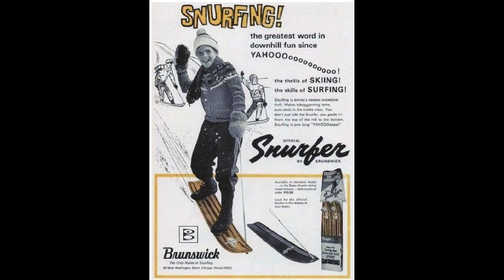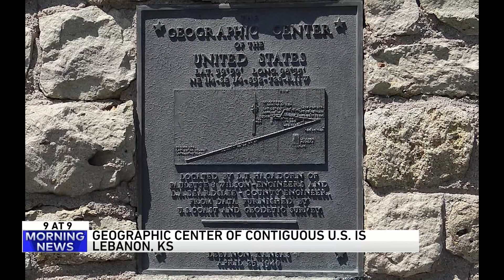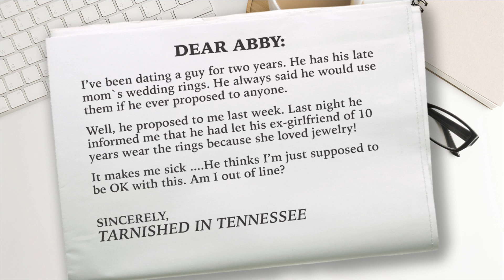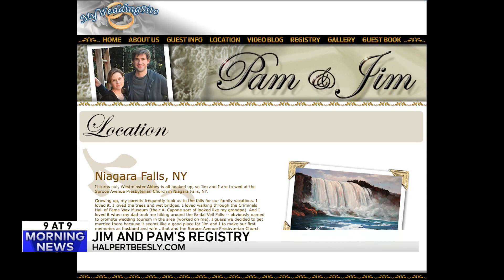9 @ 9: Check out Jim and Pam's wedding website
9. The Snurfer
8. Fat Biking
7. Bon Jovi house
6. Spring flowers
5. Geographical center of the U.S.
4. Dear Abby
3. Harpy Eagle
2. Jim and Pam's wedding website
1. Badminton rally